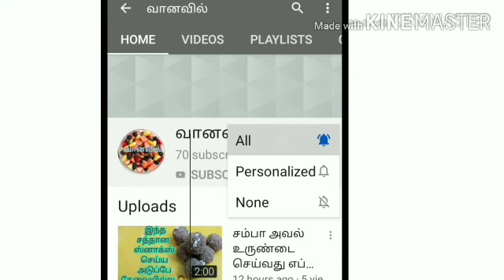ஸ்ரீ வராஹ லக்‌ஷ்மி நரசிம்மர் கோயில் | Simhachalam | Tourism Video in Tamil